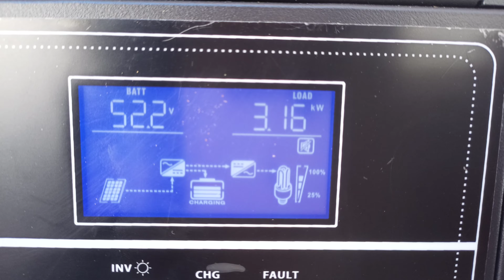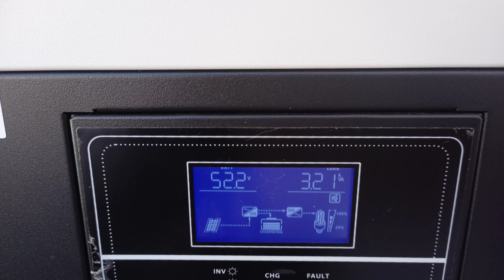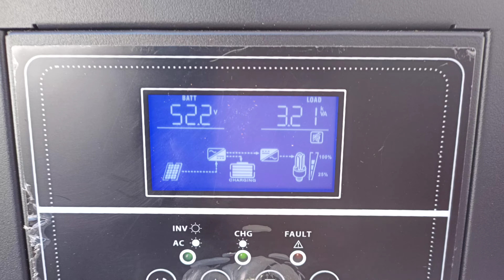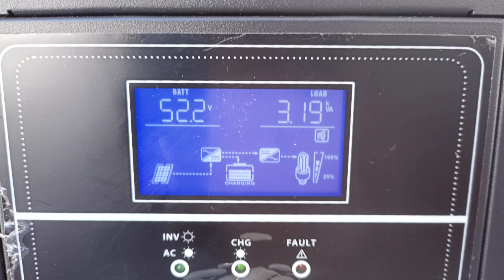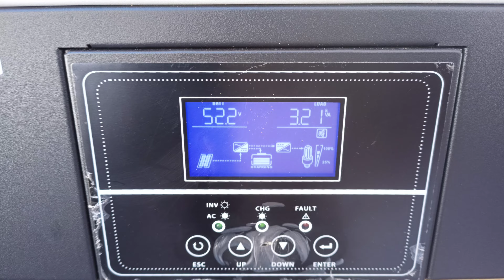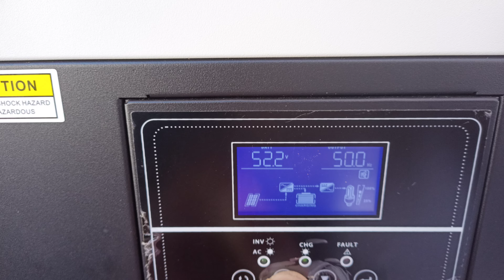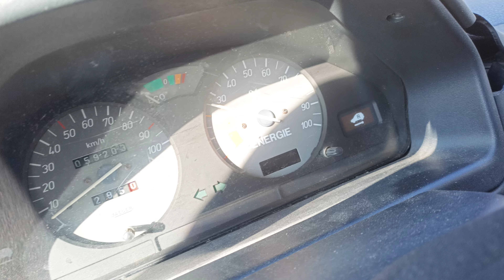Čech nabíjel ostrovní fotovoltaikou elektromobil a ještě topil Minerem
Napadlo vás někdy že by jste nepálili pouze elektřinu ale že by jste ji použili na výrobu něčeho a při té výrobě by vzniklo teplo, které by vám ohřálo olej a ten olej by vám rozhánělo čerpadlo v podlahovém potrubí pex a ta podlaha by vám topila dům krásná pohádka že. já tuto pohádku už od 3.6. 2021 tedy rok a půl využívám .mám za sebou tři inovace a všechny do tedˇ fungují-